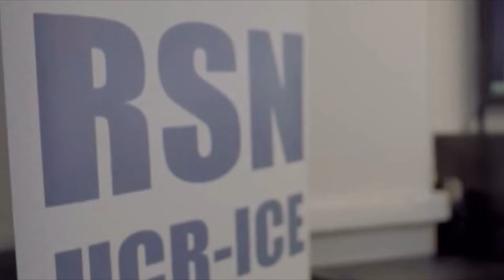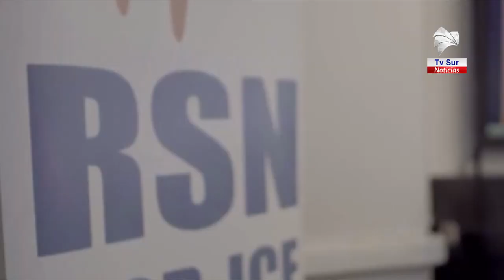Las réplicas del sismo en Dominical siguieron durante el mes de febrero